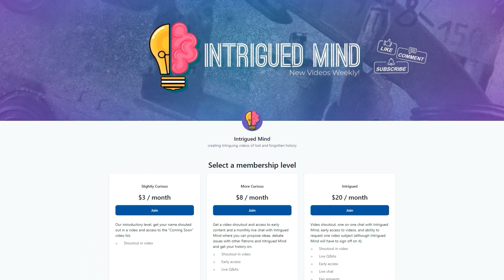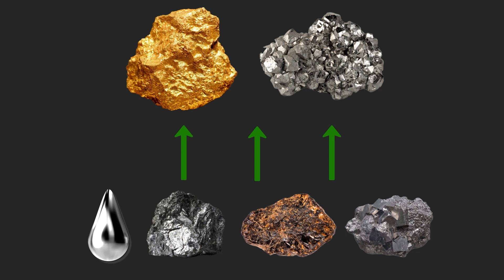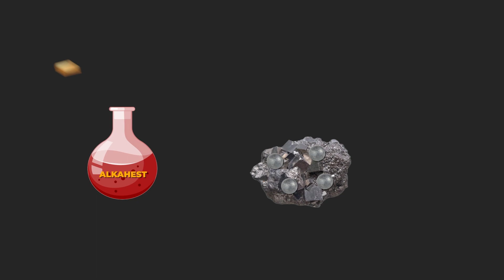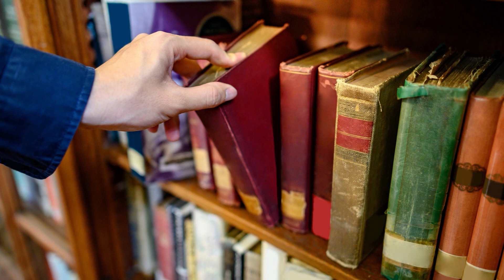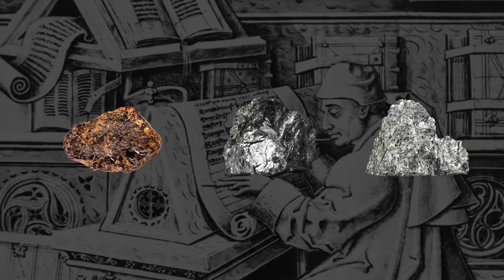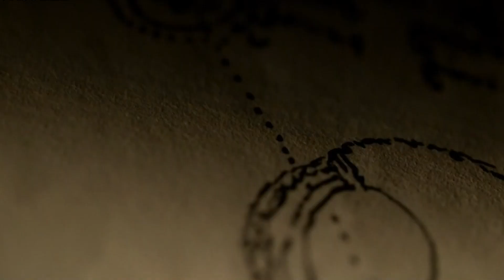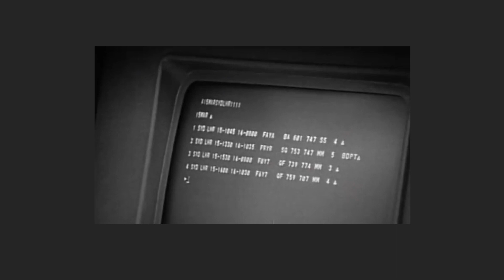Alchemy – The Mysterious Arts that gave Birth to Modern Science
Alchemy is known today for its association with magic, dark arts, and the occult, but its medieval practitioners had sound reasons for their secretiveness. It may also surprise many that although alchemy involved such fantastical ideas as the Philosopher’s Stone, it also led to tremendous discoveries in the areas of chemistry and physics, transforming peoples’ way of life for centuries after.